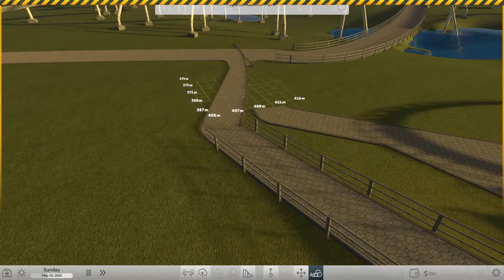RollerCoaster Tycoon World BETA Gameplay Part 13 60FPS HD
Hi My best online offical games channel welcome , l ike please :)
The Best Online Games! Awesome action games, puzzle games, exciting sports games, mobile games & radical stunt games. Plus the worlds #1 pool game.
‎8 Ball Pool - ‎Soccer Stars Mobile - ‎Action - ‎Tanki Online

Free online games for PC and Mac. Play free games online with no ads or popups. Thousands of games to play online with no ads or popups.